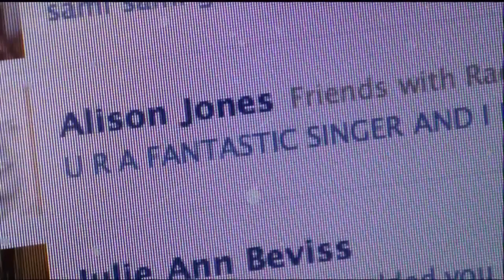Sami Brookes Will Always Love You - The X Factor 2011 Live Show 2 (Full Version)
The X Factor: Sami Brookes loves a ballad and she loves a bit of Whitney Houston. Ah, so that'll be why she's doing a Whitney Houston ballad tonight then. Get the tissues ready as our Welsh diva delivers I Will Always Love You.